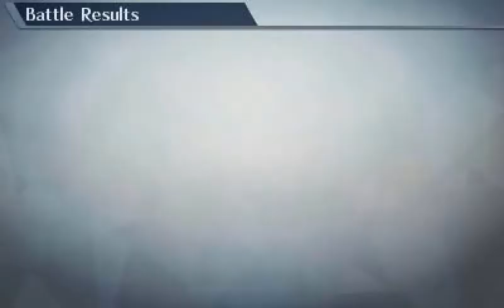Fire Emblem Warriors- (N3DS) History Mode (DLC#2) SD Map - Princess Minerva Part 95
ファイアーエムブレム無双 - (N3DS) History Mode (DLC#2) SD Map - Princess Minerva Part 95

DLC Pack #2 – Fire Emblem Shadow Dragon

New playable characters: Navarre, Minerva, Linde
New History Maps: Three new History Maps added, each with new stories featuring various characters.
Four new costumes for Lyn, Caeda, Marth, and Tiki.
New weapon skills and blessings.
Level cap boosted to 130.
Exclusive new weapon for Caeda.